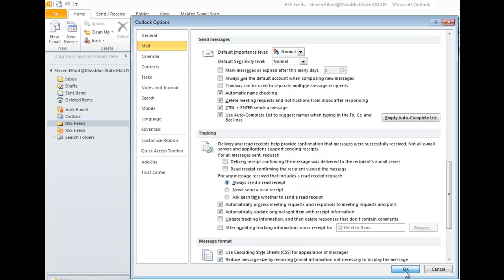Reciept Aknowledgment in Out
How to ensure my email is read by recipient Video Tutorial